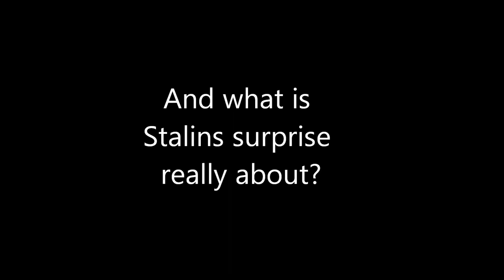The Noble Carnage part XV - Nov to Dec 1940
The Royal Navy have been dealt a Heavy blow by both the Kriegsmarine and the Imperial Japnese Navy. Now it's time to retreat, consolidate the forces and think again. Perhaps it's also time to talk to Stalin again...